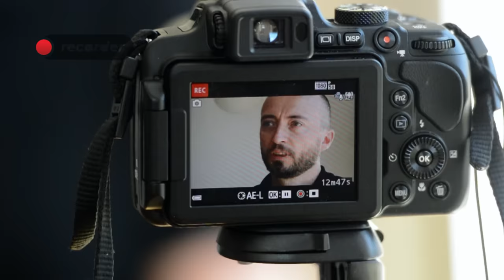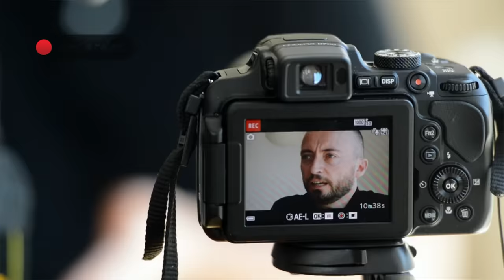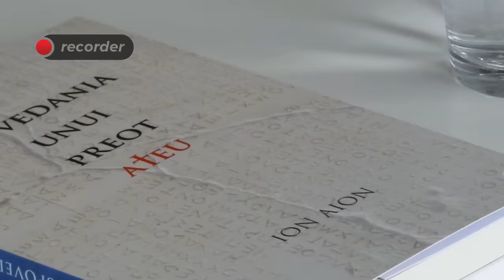Întâia predică a unui preot ateu: "Dumnezeul pe care a trebuit să-l slujesc nu există" (CC: EN/RO)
Ilie Toader (cunoscut sub pseudonimul Ion Aion), un tânăr preot, doctor în teologie și profesor universitar la Facultatea de Teologie Ortodoxă, se rupe de biserică și deschide o dezbatere îndelung ocolită: decalajul uriaș dintre biserică și societate. Articolul se află aici